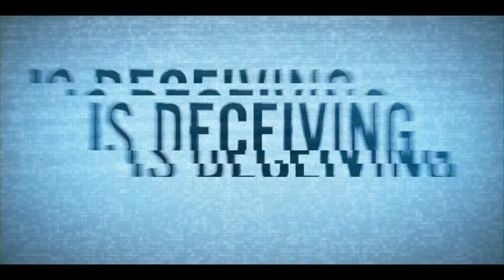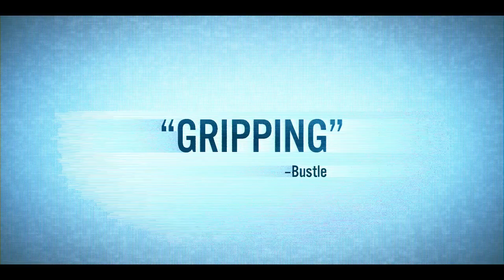The Capture Season 1 Trailer | Rotten Tomatoes TV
The Capture. Stream now on Peacock.

Check out the new The Capture Season 1 Trailer starring Holliday Grainger!

US Air Date: July 15, 2020
Starring: Holliday Grainger, Callum Turner, Laura Haddock,
Network: Peacock
Synopsis: Soldier Shaun is ready to get back to civilian life when he's accused of a terrible crime. The fabric of reality starts to fray when his memories don't match the CCTV.